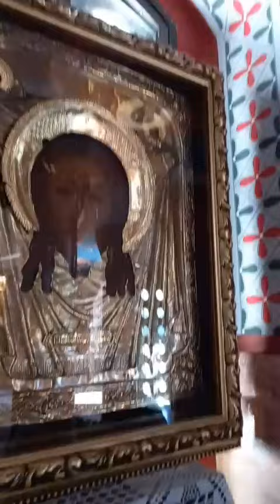Hram Svetog Luke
Poseta Hramu- Crkvi Svetog Luke na Vidikovcu
Snimio profesor. Branko Jokić predsednik Udruženja osoba sa invaliditetom "Feniks" 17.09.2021